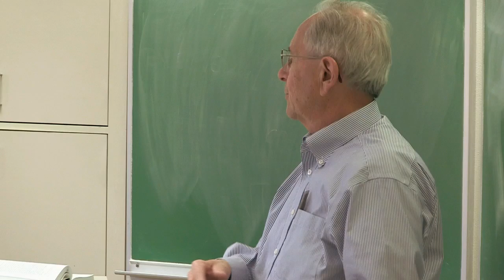"Conversations from St. Norbert College" featuring Michael Marsden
Michael Marsden is the guest on this episode of the "Conversations from St. Norbert College" television show hosted by St. Norbert College associate academic dean and professor of economics Kevin Quinn. They will discuss his forty-six year career in higher education and also talk about "Conversations from St. Norbert College," a show Marsden helped create ten years ago at St. Norbert.

Marsden, a professor of emeritus of English, American studies and media studies, arrived at St. Norbert College in 2003. He taught courses on popular entertainments, the automobile and American culture. He is also dean of the college and academic vice president emeritus. Marsden has been published widely in popular culture studies, with special emphasis on film, western literature, regional culture and popular entertainments.

For more information about "Conversations from St. Norbert College" please